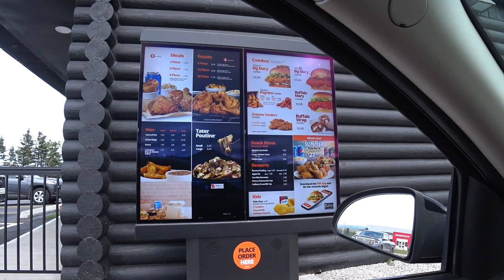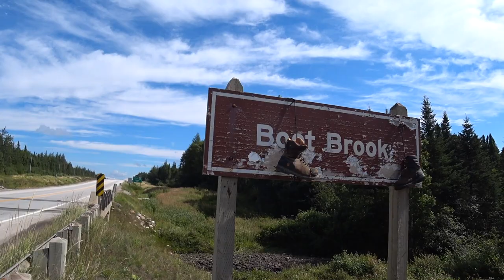MARY BROWNS + DEER LAKE + HOWLEY + HAMPDEN NEWFOUNDLAND VLOG | THE RALPHIES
HOW WE GOT INSPIRED TO START OUR NEW JOURNEY